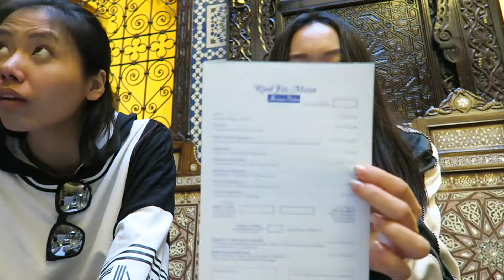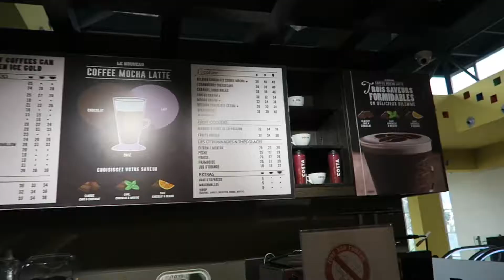MOROCCO VLOG 11: STAY IN THE BEST RIAD OF FES 摩洛哥VLOG 11: 住在菲斯最好的riad里啦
微博：光荣的雅典城
微信公众号：光荣的雅典城
SPEND ONE MONTH IN MOROCCO！
FOLLOW TO TRAVEL THE WORLD WITH US！
在摩洛哥玩了一个月！
跟我们一起环游世界吧！